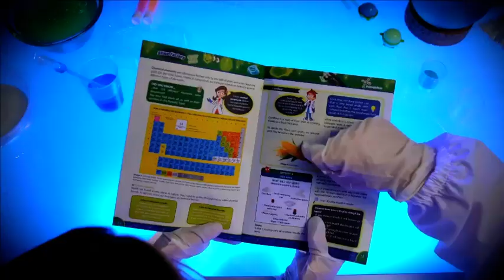Slime Factory Glow in the Dark from Science4you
Have fun with a silly slime and a sticky fish that glows in the dark with Slime Factory from Science4you